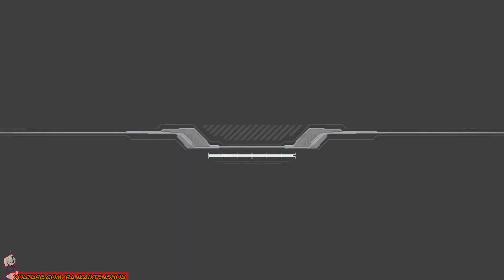Zabine Chareux Berga Giros Arcade mode: Mobile Suit Gundam: Extreme Vs. Full Boost